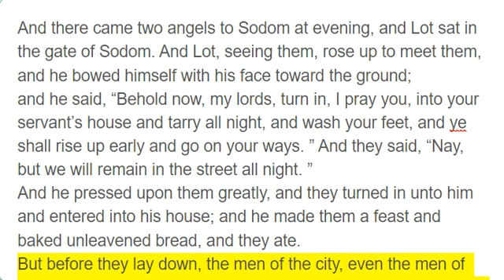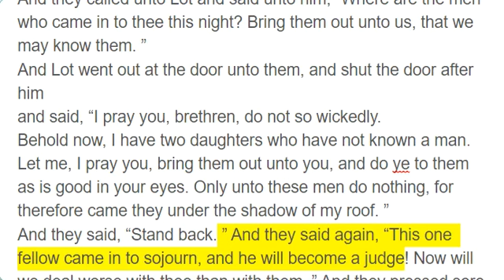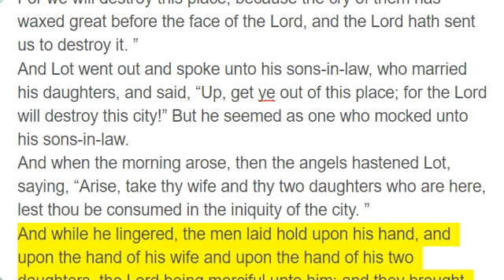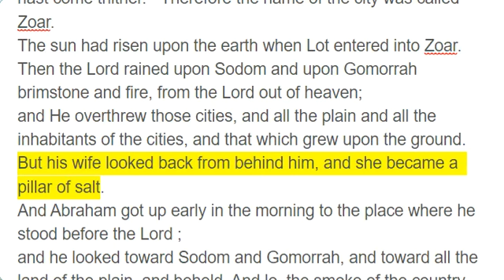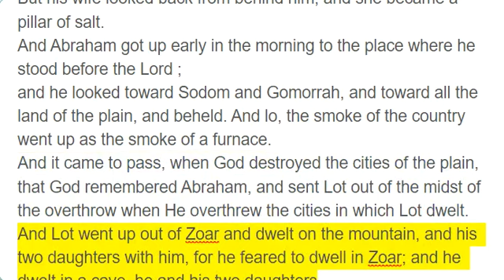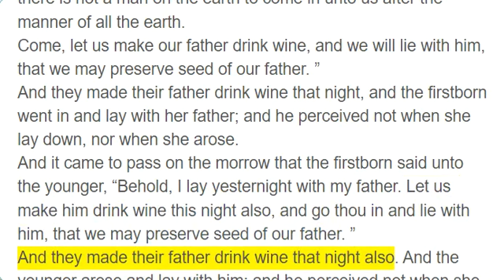Genesis 19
And there came two angels to Sodom at evening, and Lot sat in the gate of Sodom. And Lot, seeing them, rose up to meet them, and he bowed himself with his face toward the ground;
and he said, “Behold now, my lords, turn in, I pray you, into your servant’s house and tarry all night, and wash your feet, and ye shall rise up early and go on your ways. ” And they said, “Nay, but we will remain in the street all night. ”
And he pressed upon them greatly, and they turned in unto him and entered into his house; and he made them a feast and baked unleavened bread, and they ate.
But before they lay down, the men of the city, even the men of Sodom  -  both young and old, all the people from every quarter  - compassed the house around.
And they called unto Lot and said unto him, “Where are the men who came in to thee this night? Bring them out unto us, that we may know them. ”
And Lot went out at the door unto them, and shut the door after him
and said, “I pray you, brethren, do not so wickedly.
Behold now, I have two daughters who have not known a man. Let me, I pray you, bring them out unto you, and do ye to them as is good in your eyes. Only unto these men do nothing, for therefore came they under the shadow of my roof. ”
And they said, “Stand back. ” And they said again, “This one fellow came in to sojourn, and he will become a judge! Now will we deal worse with thee than with them. ” And they pressed sore upon the man, even Lot, and came near to break the door.
But the men put forth their hands, and pulled Lot into the house to them, and shut the door.
And they smote the men who were at the door of the house with blindness, both small and great, so that they wearied themselves to find the door.
And the men said unto Lot, “Hast thou here any besides? Soninlaw, and thy sons, and thy daughters, and whomsoever thou hast in the city  -  bring them out of this place.
For we will destroy this place, because the cry of them has waxed great before the face of the Lord, and the Lord hath sent us to destroy it. ”
And Lot went out and spoke unto his sons-in-law, who married his daughters, and said, “Up, get ye out of this place; for the Lord will destroy this city!” But he seemed as one who mocked unto his sons-in-law.
And when the morning arose, then the angels hastened Lot, saying, “Arise, take thy wife and thy two daughters who are here, lest thou be consumed in the iniquity of the city. ”
And while he lingered, the men laid hold upon his hand, and upon the hand of his wife and upon the hand of his two daughters, the Lord being merciful unto him; and they brought him forth and set him outside the city.
And it came to pass, when they had brought them forth outside, that he said, “Escape for thy life! Look not behind thee, neither stay thou in all the plain. Escape to the mountain, lest thou be consumed!”
And Lot said unto them, “Oh, not so, my lord.
Behold now, thy servant hath found grace in thy sight, and thou hast magnified thy mercy, which thou hast shown unto me in saving my life; and I cannot escape to the mountain, lest some evil take me, and I die.
Behold now, this city is near enough to flee unto, and it is a little one. Oh, let me escape thither, is it not a little one? and my soul shall live. ”
And he said unto him, “See, I have accepted thee concerning this thing also, that I will not overthrow this city for which thou hast spoken.
Hasten thee, escape thither; for I cannot do any thing till thou hast come thither. ” Therefore the name of the city was called Zoar.
The sun had risen upon the earth when Lot entered into Zoar.
Then the Lord rained upon Sodom and upon Gomorrah brimstone and fire, from the Lord out of heaven;
and He overthrew those cities, and all the plain and all the inhabitants of the cities, and that which grew upon the ground.
But his wife looked back from behind him, and she became a pillar of salt.
And Abraham got up early in the morning to the place where he stood before the Lord ;
and he looked toward Sodom and Gomorrah, and toward all the land of the plain, and beheld. And lo, the smoke of the country went up as the smoke of a furnace.
And it came to pass, when God destroyed the cities of the plain, that God remembered Abraham, and sent Lot out of the midst of the overthrow when He overthrew the cities in which Lot dwelt.
And Lot went up out of Zoar and dwelt on the mountain, and his two daughters with him, for he feared to dwell in Zoar; and he dwelt in a cave, he and his two daughters.
And the firstborn said unto the younger, “Our father is old, and there is not a man on the earth to come in unto us after the manner of all the earth.
Come, let us make our father drink wine, and we will lie with him, that we may preserve seed of our father. ”
And they made their father drink wine that night, and the firstborn went in and lay with her father; and he perceived not when she lay down, nor when she arose.
And it came to pass on the morrow that the firstborn said unto the y